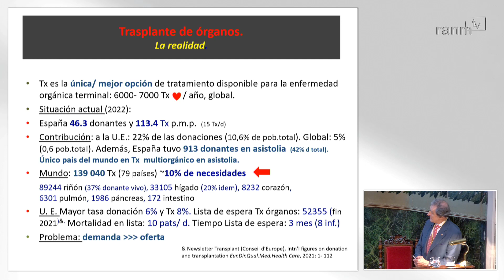Xenotrasplante, Manipulación Génica y Bioimpresión aditiva 3D · 27 de junio de 2023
Sesión Científica Ordinaria · 27 de junio de 2023
Avances en Xenotrasplante, Manipulación Génica y Bioimpresión aditiva 3D para el futuro del Trasplante Cardiaco
Ilmo. Sr. D. Carlos García-Montero Blanco